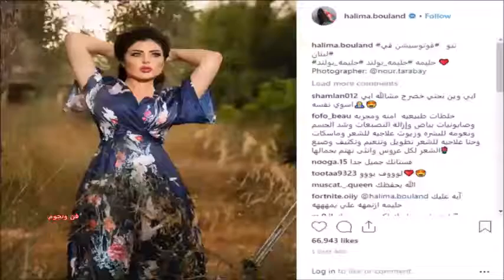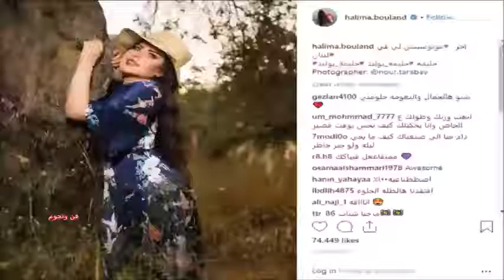بعد طلاقها بأيام شاهد ما فعلتة حليمة بولند وغادة عادل تخضع لجلسة تصوير رومانسية بعد الطلاق